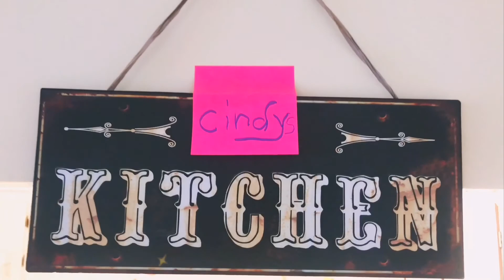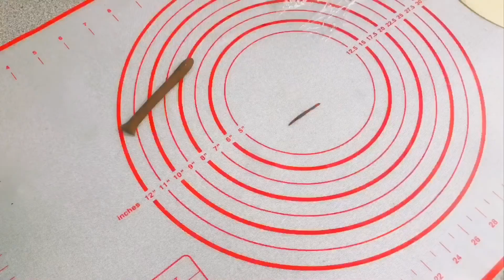Quarantine Cooking# 3 : Guess What I Made Today?! Yeah! Super Cute Buns【少女心爆棚的小馒头】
When I was kids, my favourite Japanese animation named "Doraemon."
One of the episodes was talking about the kids can use one machine to make the cloud to be any kind of shape in the sky!
Today I will make cute cloudy shape buns.